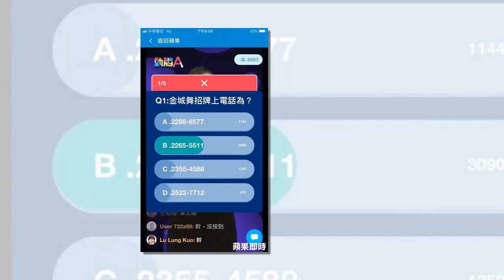【動腦A】破天荒6683人搶答金城舞電話 55人闖關各獲2727元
《蘋果日報》直播節目《動腦A》吸引各路人馬線上拼搶15萬元，經過跨年假日休息後，昨天是2019新的一年播出的第一回，就有5986人上線答題搶賺紅包，最後有13人闖關，開心各抱1萬1538元。
今晚這一集來挑戰人數再創《動腦A》播出以來的新高，有6683人一同在線搶15萬元獎金，第一題問到招牌上金城舞的電話，就考倒了不少參賽者，最後有55人挑戰成功，各抱2727元回家。